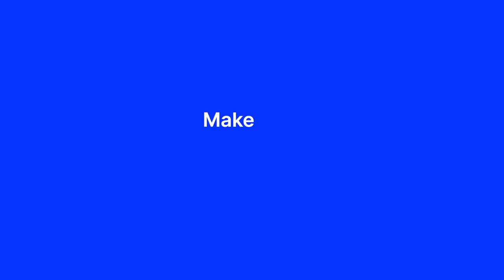How To Tell Compelling Stories With Your Creative Work w/ Brian McDonald of Belief Agency (#086)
Brian McDonald is the chief storyteller at Belief Agency, as well as an award-winning screenwriter, author, director, teacher, producer, and consultant who has worked in film, television, and comic books for more than 30 years. He's helped clients like Pixar, Disney, HBO, and many more tell better stories.

In this episode, Brian talks about the secrets to telling compelling stories in your creative work.

If you enjoy the podcast, please leave a short review on Apple Podcasts! It takes less than 60 seconds, and it makes a huge difference for the show!

This episode was edited and produced by Josh Perez. If you're looking for help with your podcast, Josh is your guy.